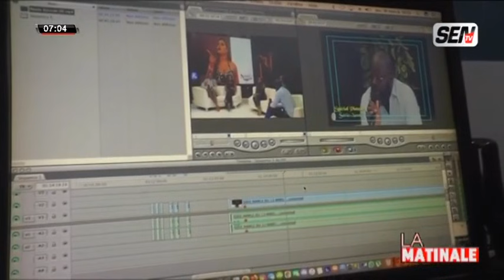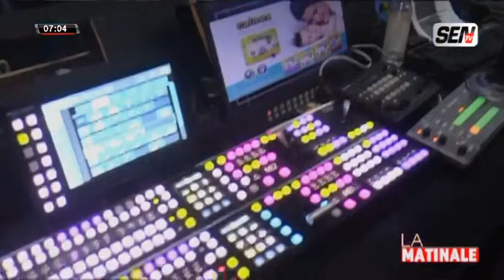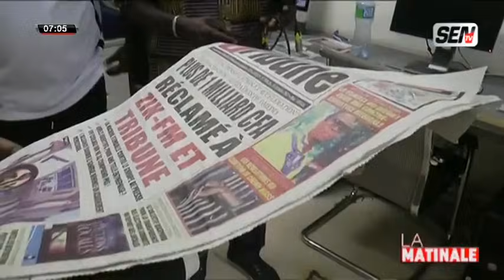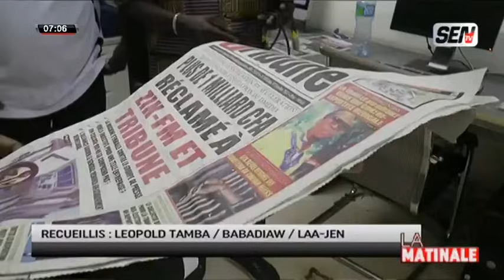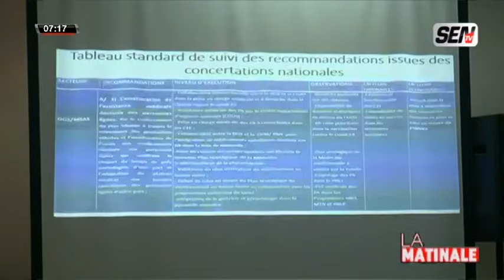Compilation Du Journal Du 08/10/21